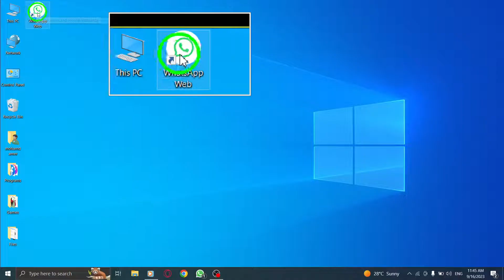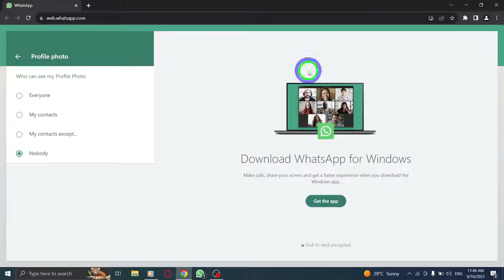How to Make Profile Picture Public in WhatsApp Web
Learn how to make your profile picture public in WhatsApp Web with this step-by-step tutorial:

1. Open WhatsApp.
2. Click on the three dots from the top left corner.
3. Click on Settings.
4. Click on Privacy.
5. Click on Profile photo.
6. Check the circle next to Everyone.

By following these simple steps, you can easily make your profile picture visible to all WhatsApp Web users. Connect and engage with others by showcasing your profile picture.